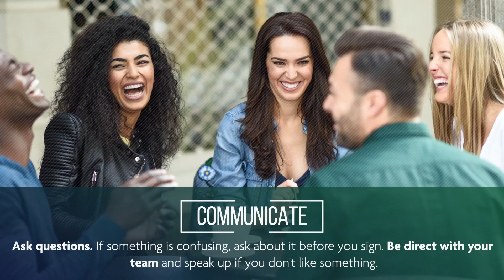4 Secrets for a Stress Free Transaction - RoQuanda Guy, eXp Realtor, Palm Beach County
This video discuss the 4 secrets to a Stress Free Transaction
1. Lay the Ground Work Save time and organize your financial docs and avoid big purchases
2. Work with an agent
3. Effective Communication- Ask Questions
4. Be Flexible

RoQuanda Roshard Guy specializes in Palm Beach County residential real estate---from South Palm Beach to the Treasure Coast.  Before building a successful real estate business, RoQuanda was a Campus President for a Post-secondary school. RoQuanda loves to educate.